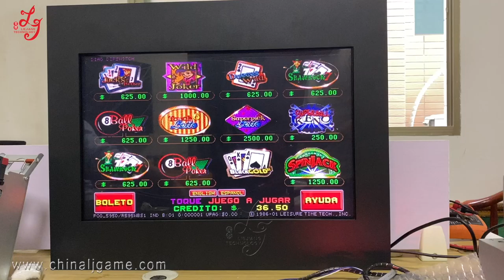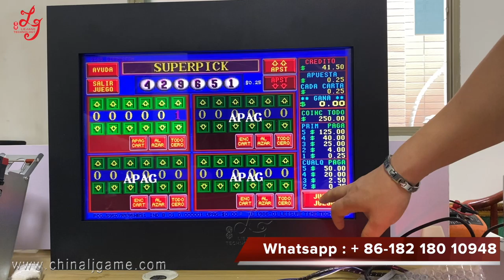POG O GOLD Touch Monitor 22 Inch POG 510 585 580 595 Version POG PCB Board For Sale